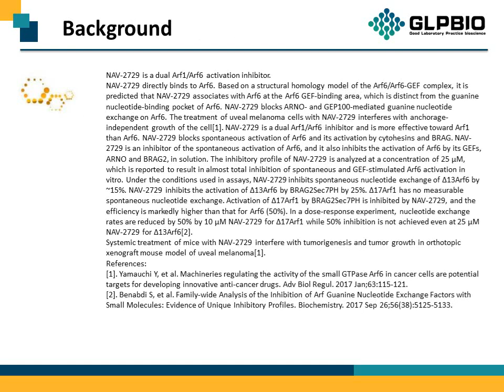GC18523_NAV2729_419547-11-8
"Protocol, Chemical Properties, Background of NAV2729.